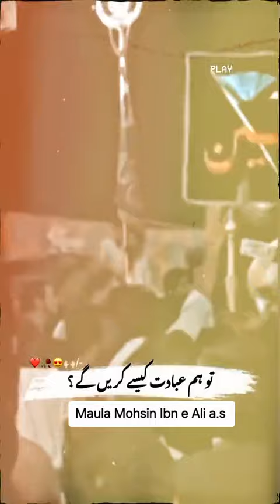15 June 2024